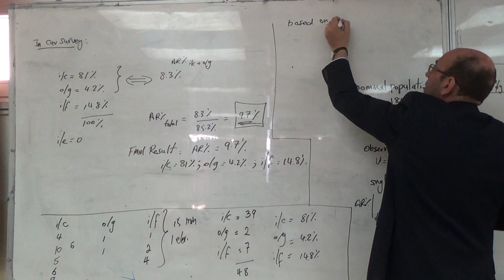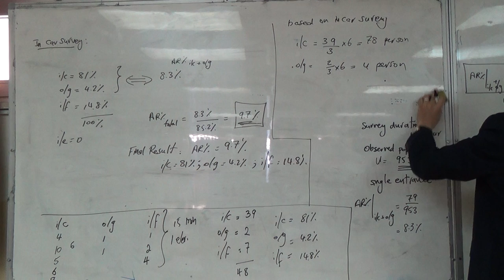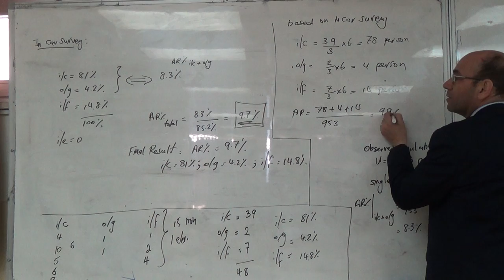Analysing a Survey 5: Alternative Method of Finding the Total AR% Based on In-Car Surveys, 27/3/2016